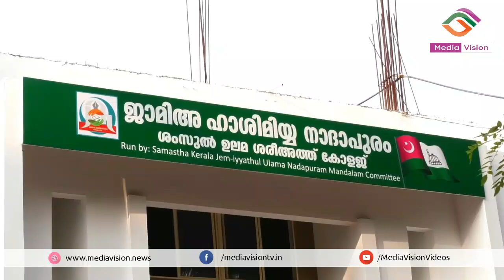ഫൈസി ബിരുദം നേടാൻ ഇനി നാദാപുരത്തും അവസരം; ജാമിഅഃ ഹാശിമിയ്യയിൽ നാളെ പഠനാരംഭം | JAMIA HASHIMIYYA